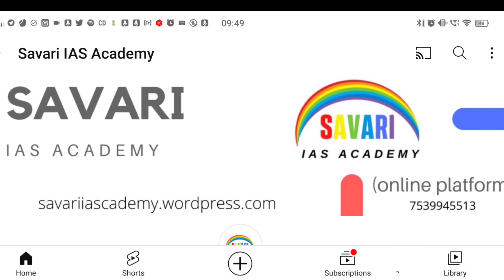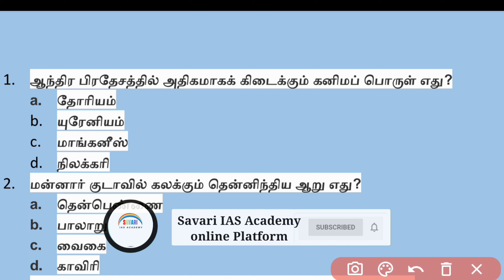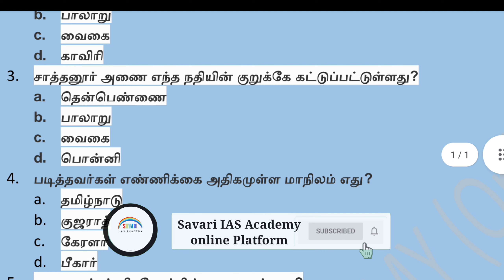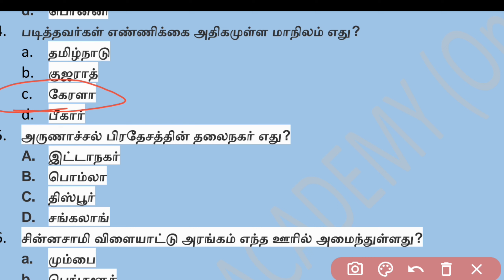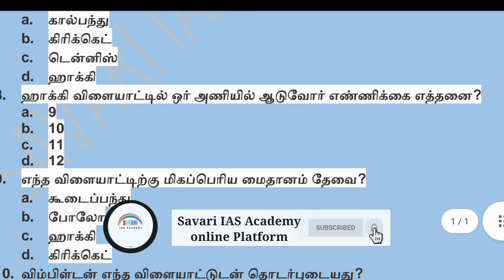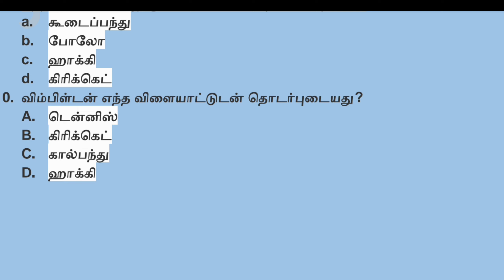General Knowledge In Tamil 2023|Indian Geography | Sports TNUSRB-PC |TNPSC Exam VAO| Group 2&2a